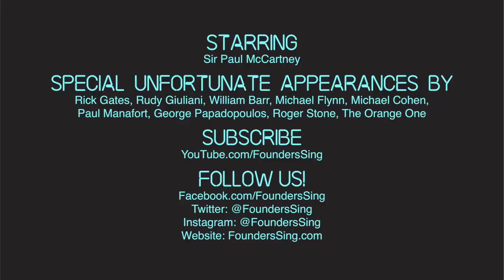BARR ON THE RUN - by Founders Sing with Paul McCartney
Trump's mob lawyer, oops… “Attorney General” William Barr was supposed to act as “our nation’s top law enforcement officer” — a phrase which suddenly sounds rather quaint. Clearly his only client is the increasingly unhinged (and unmasked) occupant of the Crooked Oval. Luckily, we’re firm believers in the laws of Karma: what goes around comes around. And we want Barr's Karma to be as instant as possible!

Here are the lyrics:

Stuck inside this nightmare
Feels like it's forever
Swimming in this pond scum
Once again
With you, William, you, William, you

Yeah we’re kickin’ you outta here
'Cause you're pissin' it all away
You deface our democracy
And you hit a new low each day
So we're kickin’ you outta here

Well our heads exploded with a mighty crash
When you said "Let Flynn go free"
He's a proven liar — twice he admitted that
Someday soon you're gonna be...

Well you're undermining our F.B.I.
Just to please the Orange One
They’ll be downing vodka shots right in Red Square
Where the hacking's just begun

William Barr on the run
Bill Barr on the run
Barr on the run

We're the laughingstock of the entire world
Our standing's fallin’ down
In the towns, the virus is a rising curve
No protection to be found